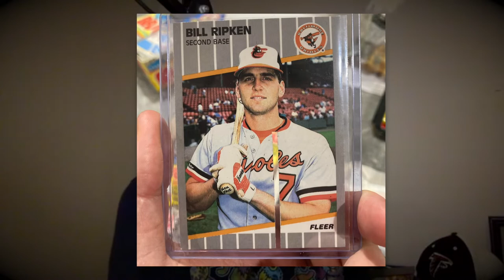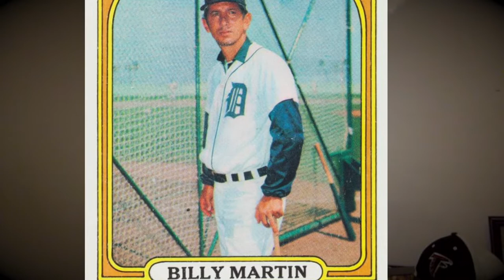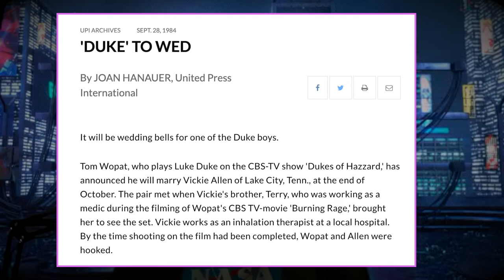Behind the Scenes of "I Believe in Bigfoot" with Josh Warren - S7-Ep40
Show Chapter List:

00:00 Intro
00:38 Welcome Back
04:40 New Patreon Producer and Plugs
05:46 PopCast w/ Tim Andrews Update
06:53 Tim On The Propaganda Report
08:38 What Did We Watch This Week? Sports.
13:49 “I Believe in Bigfoot” Trailer
17:14 Guest: Josh Warren
37:41 2001 Discussion with Josh Warren
44:53 Producer Spots
47:00 Radio Halloween Lunch @ AP&G
48:22 News & Sh*t
51:34 Views or Snooze?
55:38 Josh’s Plugs
56:40 Wrapping Up
57:21 Outro

Radio Labyrinth Podcast - 2001 A Hazzard County with Josh Warren - S7-Ep40

Join us this week on Radio Labyrinth as we catch up with our longtime friend of the show, Josh Warren. Josh gives us a sneak peek into his latest movie project, "I Believe in Bigfoot," and shares some of his wild experiences filming at a Bigfoot/Dukes of Hazzard Festival in Tennessee. Later on, we have some fun remixing the cast for 2001: A Space Odyssey and discussing our favorite outrageous casting choices.

Guest: Josh Warren
Hosts: Tim Andrews, Jeff Leiboff and Dustin Lollar
Intro song performed by John Marc Lundell
Ad Music by Karl Casey @ White Bat Audio
Drone Photos courtesy of Featherstone Photography
Video & Audio edited and produced by Dustin Lollar

Follow our Audio Podcast: Radio Labyrinth Podcast on Spotify, iTunes, Audible or any podcatcher! Just remember to rate us please and thank you.

Become a Radio Labyrinth Patron!

LDI REPRO PRINTING OF ATHENS

Thanks to our Radio Labyrinth Producers: Brett Perkins, Terri Fuller, Bryan & Chelsey Smith,  Marty Johnson, Tim Slaton, Mike Hall, Shawn Hall, Chad Shepperd, Andrew Hopkins, Todd Ellis, Melissa Knowles, Erick Malmstrom, Mike D, Matt Carter, Robey Neeley & Keith Tait.